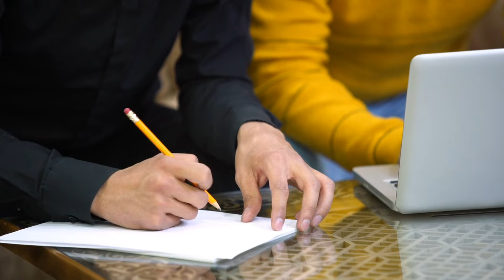Inter Caste Marriage होने पर जाति प्रमाणपत्र कैसे बनेगा Latest Judgment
Important Keywords:-